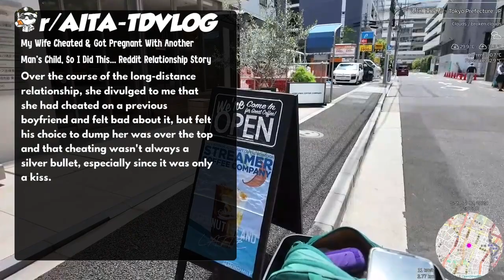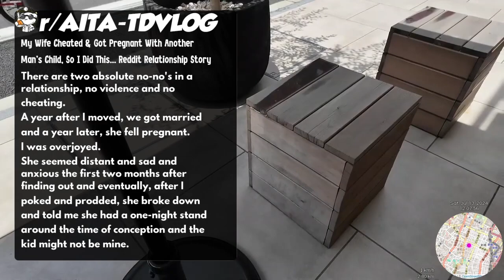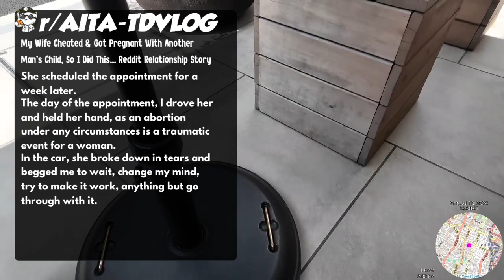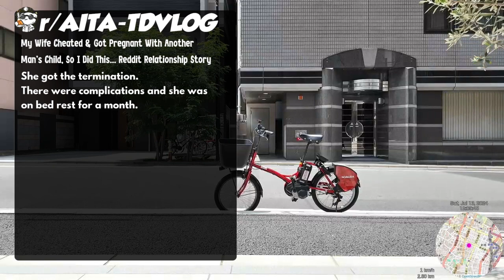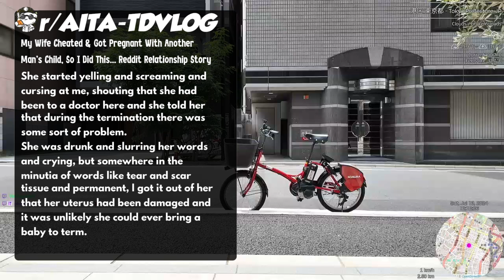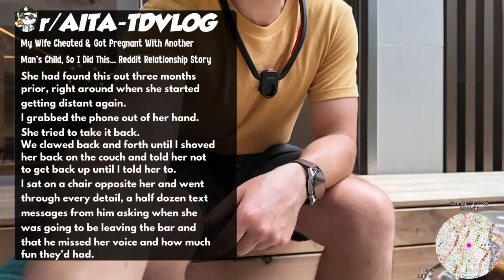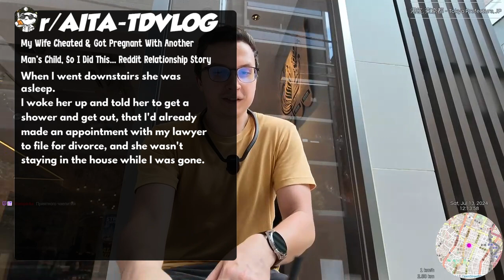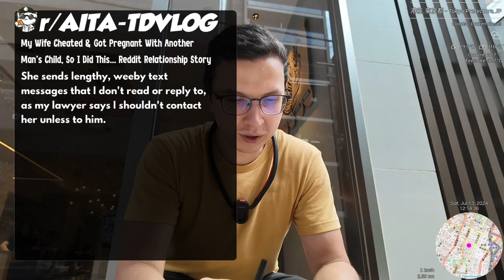My Wife Cheated & Got Pregnant With Another Man's Child, So I Did This... Reddit Relationship Story